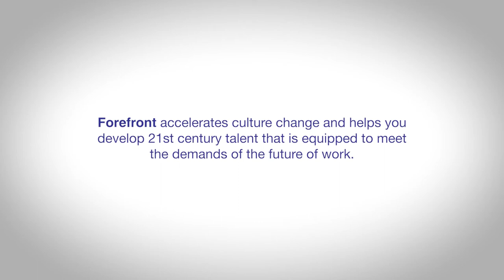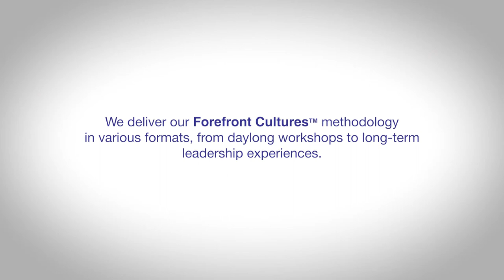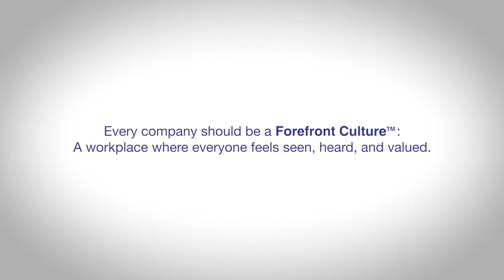Forefront: Accelerating Culture Change at SAP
Forefront accelerates culture change and helps you develop 21st century talent that is equipped to meet the demands of the future of work.

Forefront helps SAP amplify the voice of their talent by hosting the Forefront Cultures program in a series of their key United States corporate locations. The workshops bring together SAP’s emerging talent and senior leaders together for transformative dialogues on identity, which evolve into cross-generational and cross-racial collaboration, to create and develop diversity and inclusion initiatives in the company.

The filming for this video occurred at SAP's United States headquarters at Newtown Square, Pennsylvania.